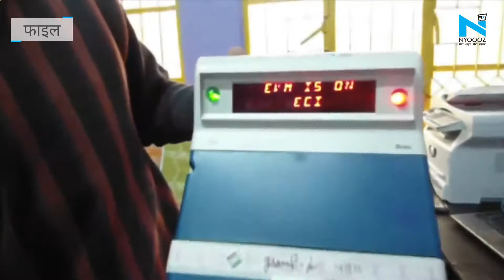UP By Eletion में लहराया BJP का परचम, 7 में से 6 सीटों पर कब्जा, SP के खाते में एक सीट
उत्तर प्रदेश की 7 विधानसभा सीटों पर हुए उपचुनाव के नतीजे घोषित कर दिए गए हैं... सुबह 8 बजे से वोटों की गिनती शुरू हो गई थी और फाइनल रिजल्ट कल शाम 7 बजे के बाद घोषित हुए हैं... सत्ता में काबिज़ भारतीय जनता पार्टी ने 7 में से 6 सीटों पर जीत हासिल की है जबकि समाजवादी पार्टी ने 1 सीट पर जीत दर्ज की...